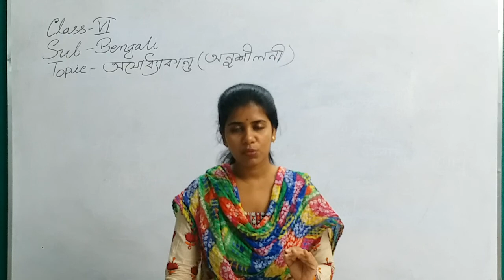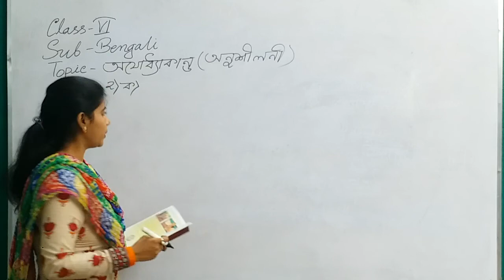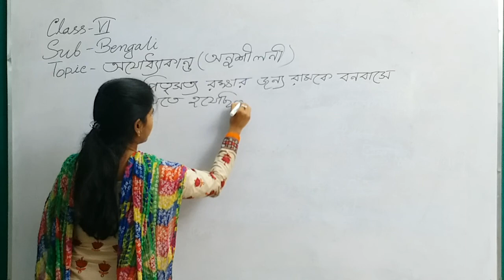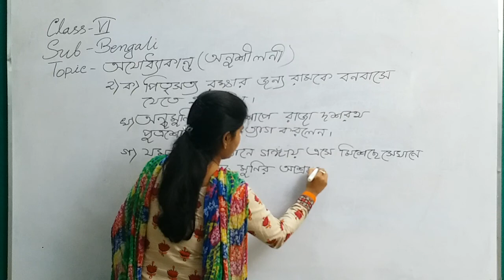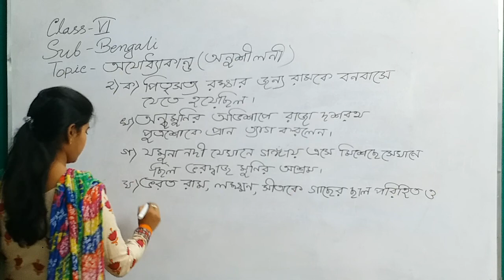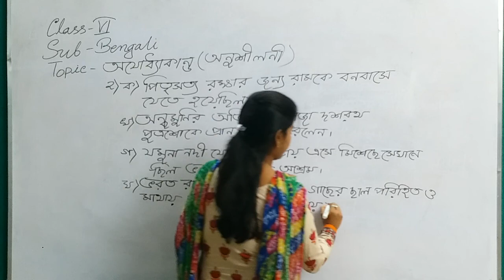Class VI Bengali Topic: অযোধ্যা কান্ড অনুশীলনী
Teacher: Nivedita Mahanto